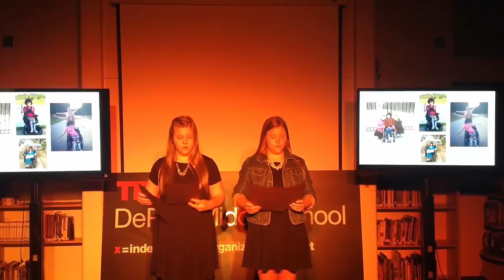Being Different is the New Normal | Paige Ravet & Olivia Ravet | TEDxDePereMiddleSchool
Paige and Olivia are used to living a different sort of life. Born identical twins, their experience will always be something that isn't normal. However, it wasn't until they met Ambar that they understood just how much you can learn from those who are different than you. This talk will warm your heart to the possibilities that happen when you reach out to those around you.

Olivia and Paige are 8th grade students at De Pere Middle School. They love to perform in forensics together and camp with their family in the summer. One interesting fact about Olivia is that she's is allergic to the cold. One unique tidbit about Paige is that she spends most of her time either on the volleyball court or on the softball field. They are extremely grateful to be given an opportunity to share their important story. They hope you enjoy!